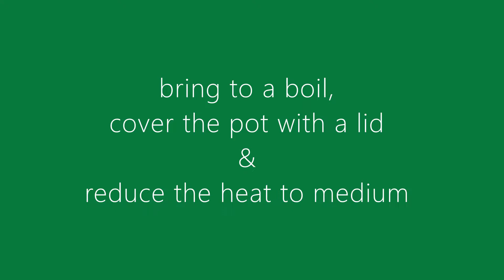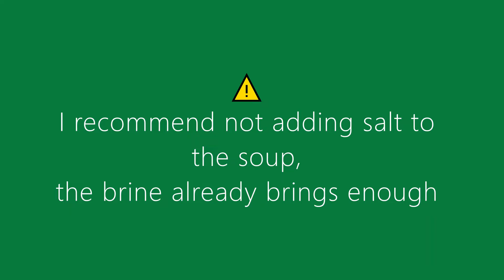🥔 Simply The Best Potato Soup w/ Sauerkraut Brine || Vegan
Soooo gooood! The brine makes a wonderful job! Every time I buy or make Sauerkraut, I keep the brine in the refrigerator so that I can make this delicious soup. My family loves it!

Potato Soup w/ Sauerkraut Brine Recipe

Ingredients:
- 1 l water
- 1 onion (~ 180 g) (chopped)
- 1 carrot (~ 70 g) (sliced)
-  a few celery sticks (~120 g) (chopped)
- 1/2 red bell pepper (~ 100 g) (chopped)
- 4 -5 medium potatoes (diced)
- 4 tablespoons (60 ml) vegetable oil
- 1 cup (250 ml) strained tomatoes
- 1 cup (250 ml) sauerkraut juice/brine
- 2 teaspoons (1 g) dried parsley

Simple steps to follow:
1. Watch the video.
2. Enjoy! 🤗